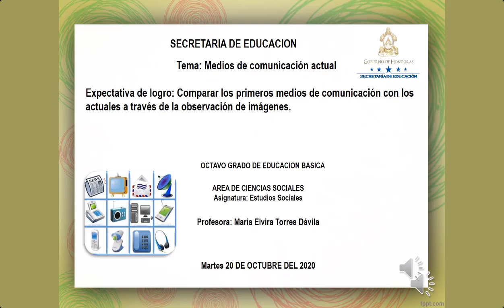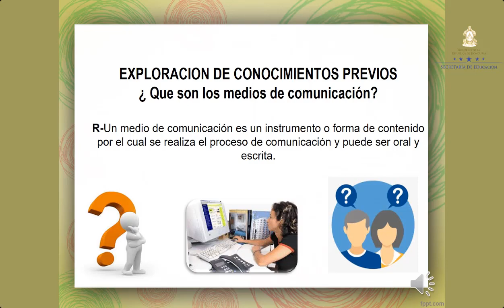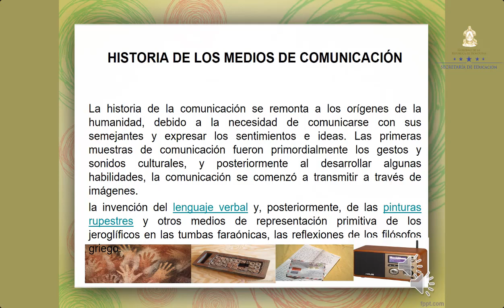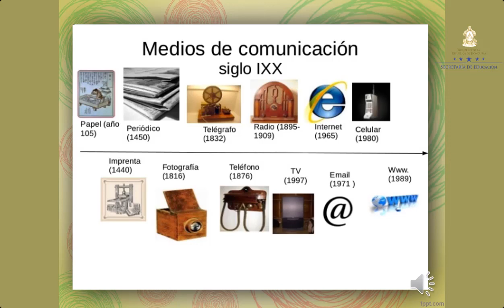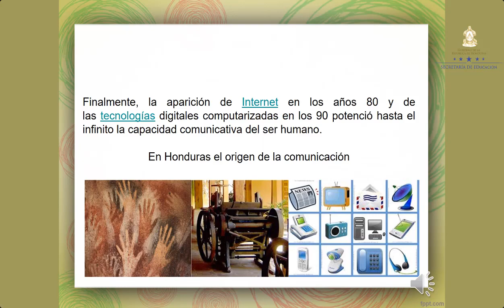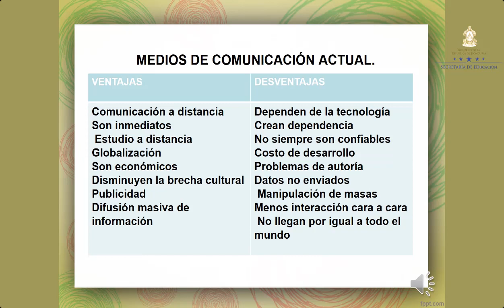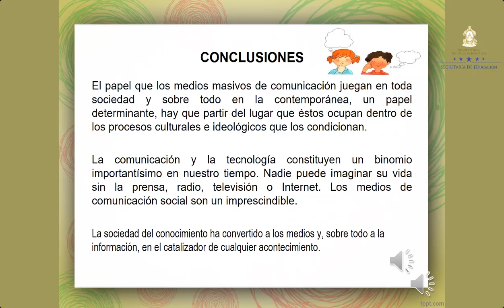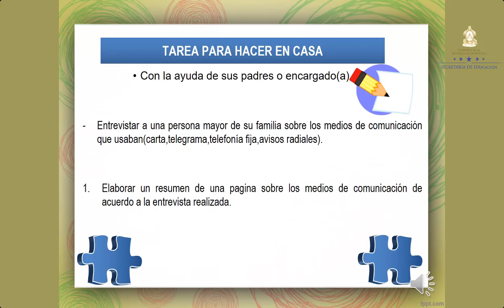Medios de comunicación actual – Octavo Grado – Ciencias Sociales